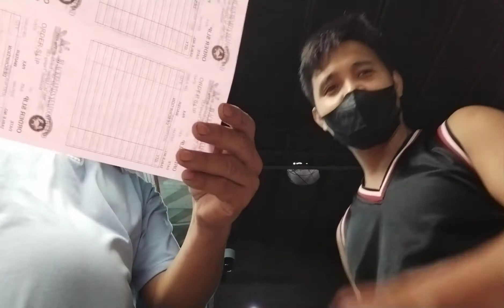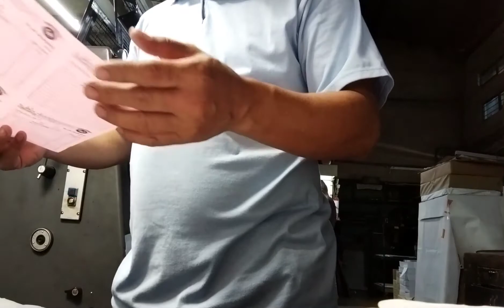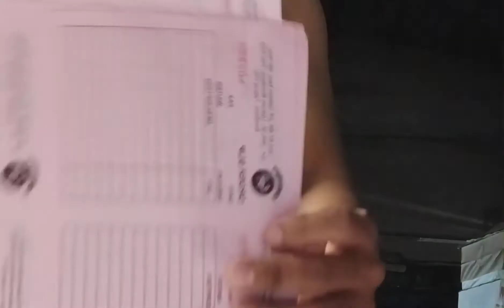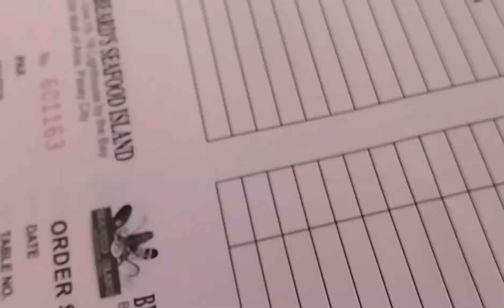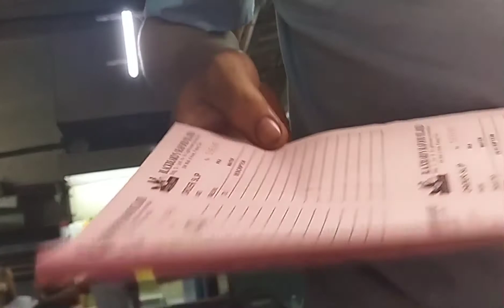2 colours, heidelberg